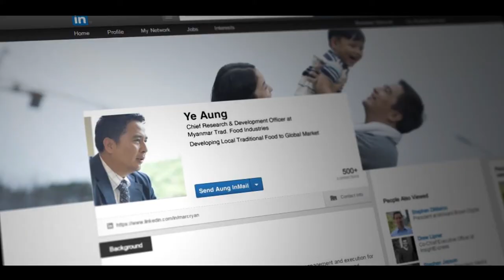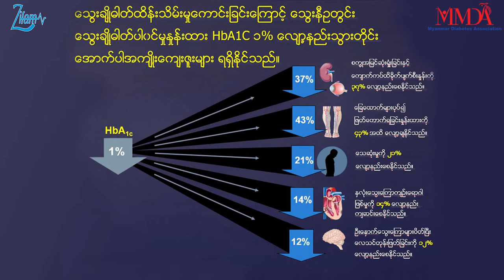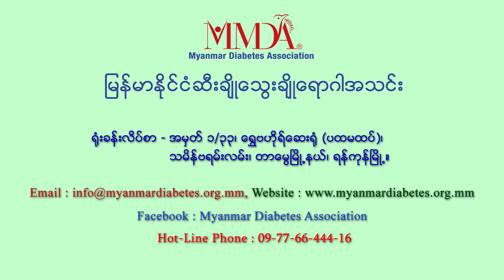Diabetes Health Talk By Prof.Tint Swe Latt Part (6)